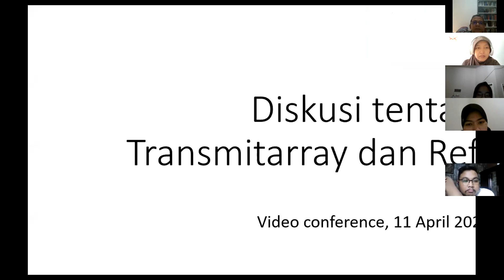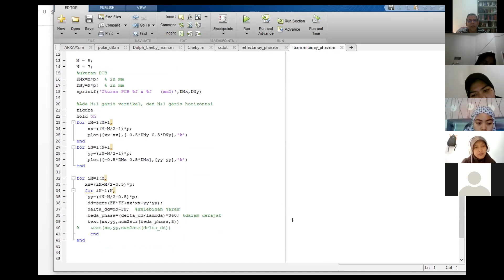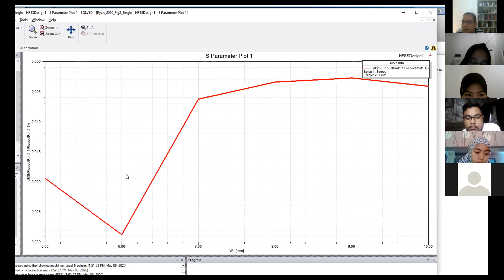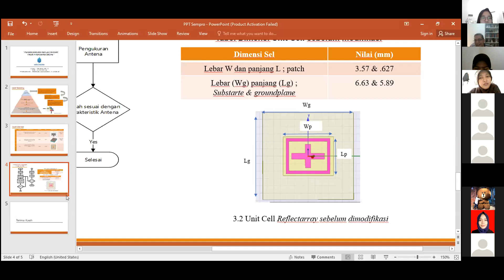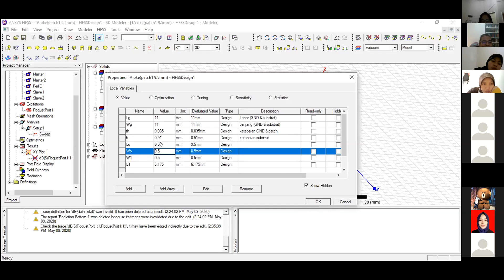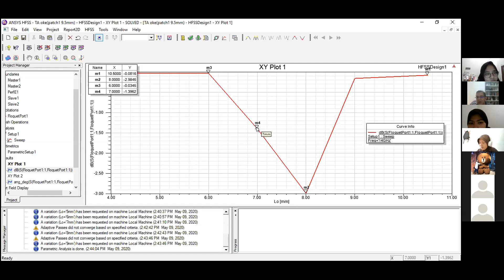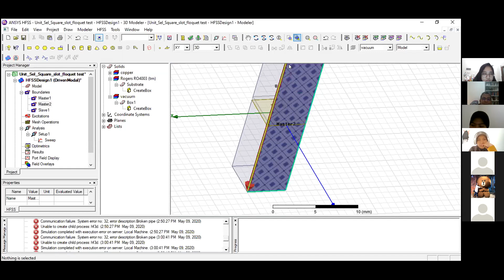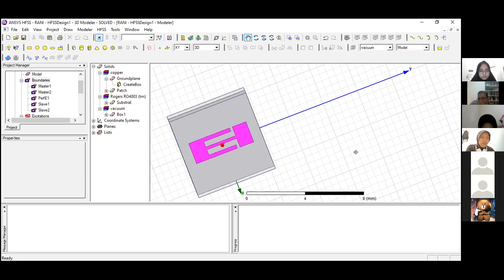bimbingan transmitaray reflectarray